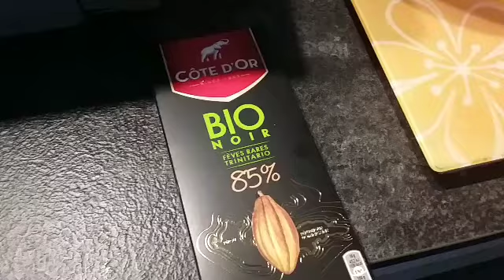cake au pomme banane chocolat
chocolat,banane,pommes,beurre,farine,sucre roux,levure chimique,lait vegetal